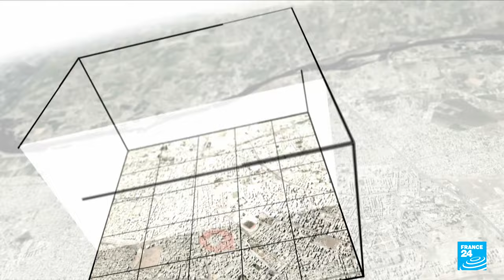Syria's Raqqa struggles to rebuild after years of rule by Islamic State group • FRANCE 24 English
The city of Raqqa symbolises the tragic fate of Syria over the past 12 years. From the start of the uprising against President Bashar al-Assad in 2011, the northern city was a major target for rebel groups. It then became the stronghold of Islamic State group terrorists, who made Raqqa the capital of their self-proclaimed caliphate. The city went through three years of hell – suffering atrocities, public hangings and slave auctions – before being bombed and then liberated in 2017 by an international US-led coalition. Since then, the "Pearl of the Euphrates" has struggled to get back on track.